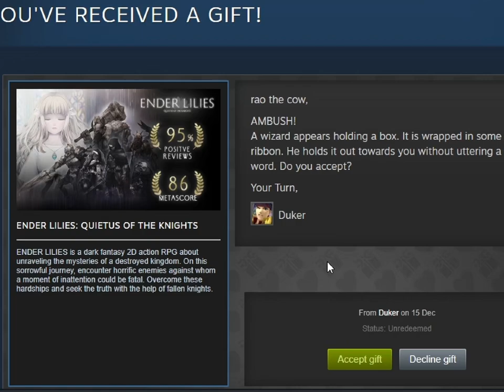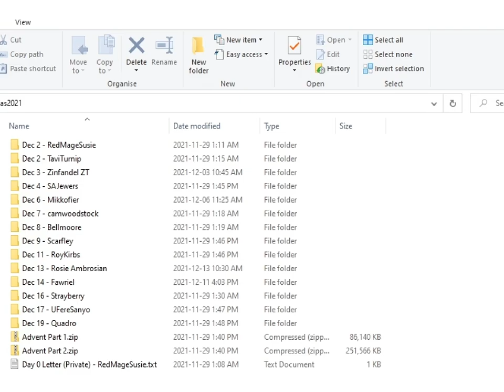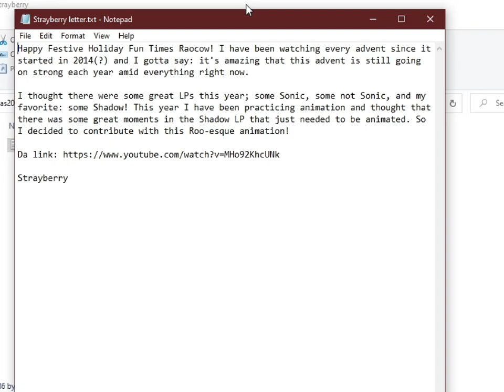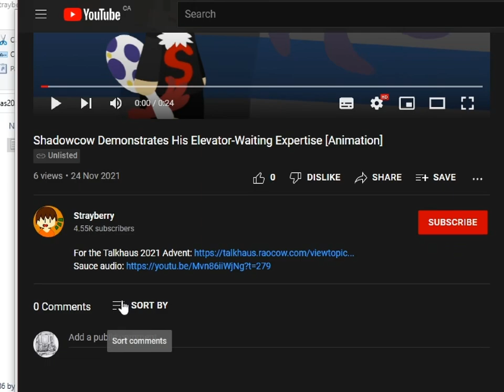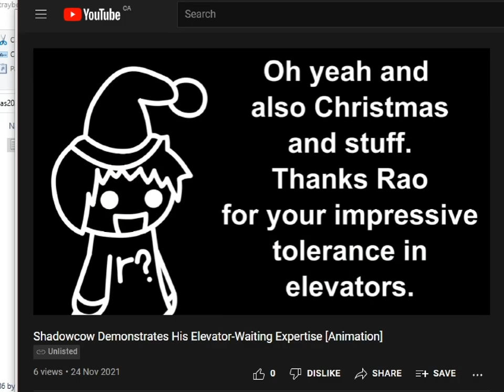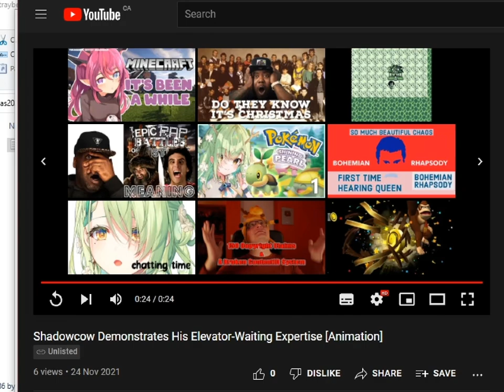A2XT 外伝 2 - dec 16 - sixteen contest entries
I'm particularly disorganised this morning, but my job right now is making sure y'all don't notice. of course, saying it outright like this makes it a bit harder